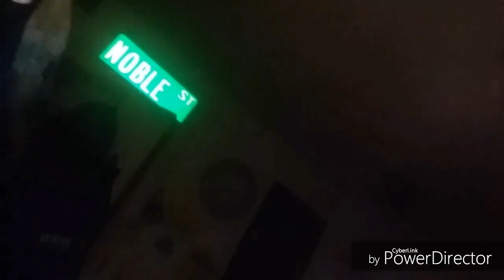Vlogging with Noble Mattox #8 - Going to School, Not Going to Winston-Salem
Vlog #8 - On Thursday, I water the plants called shamrocks or flowers, yesterday I go to school not going to Winston-Salem with dad and today I'm calling my second dad called Sandy Mattox. And I'm not giving Sandy's phone number or Sandy's address. And as you guys know that I have three brothers named Noetic Mattox, Dalton Joe Campbell and Brandon Johnson and two sisters named Nyshelle Mattox and Nykira Mattox. And this is the shortest vlog for today.